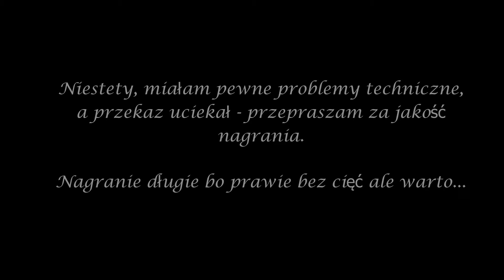Rodzice na 5+ ! [2.06.24]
Nagranie z przekazu Bociany Taurona w oku kamery